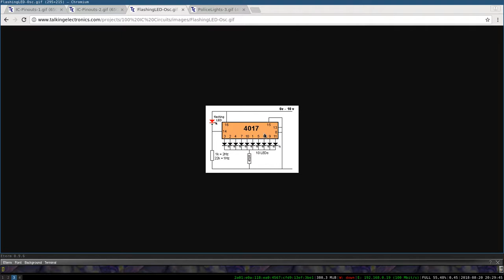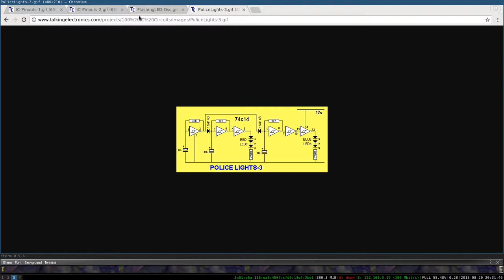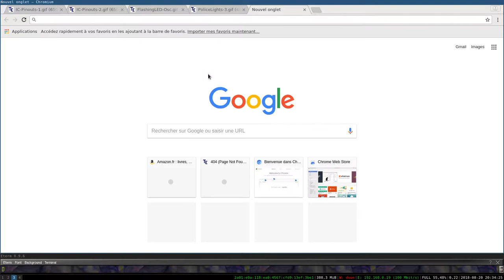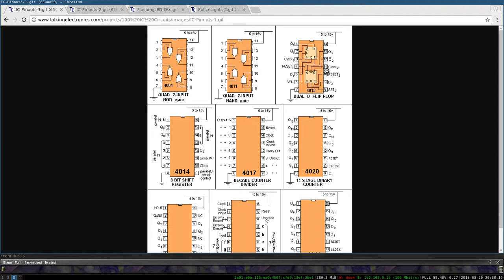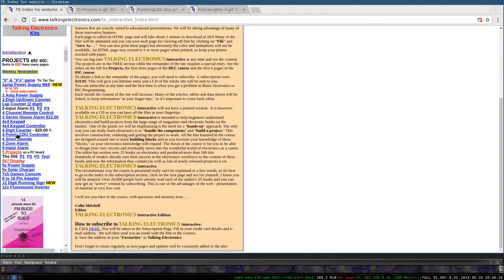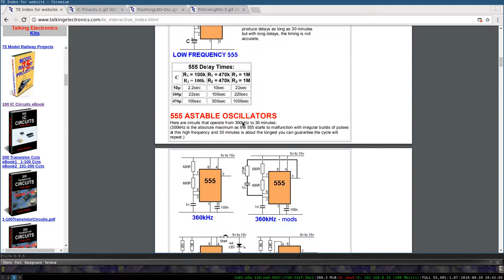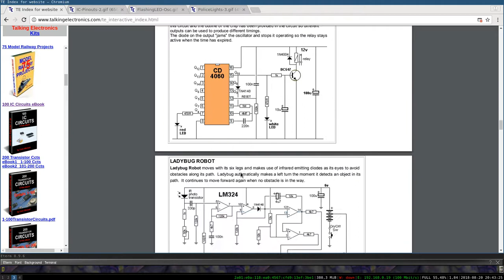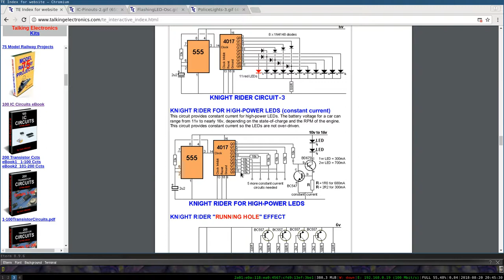bon site pour débuter - bons exemples - choix composants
Vidéo qui fait suite à d'autres sur des choix d'achats utiles de circuits intégrés, ainsi que sur des montages idéaux pour l'apprentissage.

Je valide le choix du site pour les montages pour débutants et plus ...
très bon site. je recommande.
Mes commentaires sur tes choix des Circuits Intégrés à acheter ; en gros c'est OUI. à quelques détails près.

et donc le site talkingelectronics dont je conseil de lire cette page en premier :